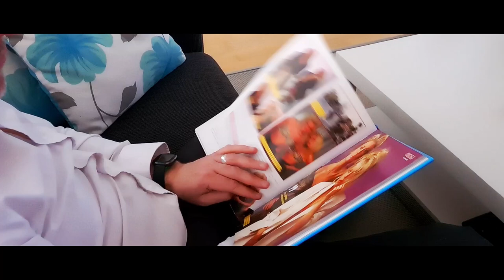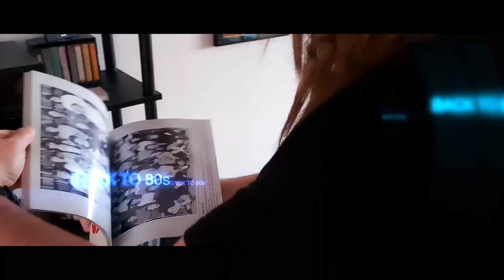Drive at Night - The 80's Calling (Official Music Video)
First video and single from the swedish melodic rock act Drive at Night.

Drive at Night was formed by Joachim Nordlund (Astral Doors, SunStrike, Dreams of Avalon) and Johan Lindstedt (Astral Doors, SunStrike, Freaks and Clowns) in 2021.

Line up:
Joachim Nordlund - Vocals, guitar, bass and keys
Johan Lindstedt - Drums

Music & Lyrics by Nordlund/Lindstedt

THE 80'S CALLING

I REMEMBER THE DAYS OF NEON FASHION GIRLS
WITH HIGH-WAISTED JEANS, BIG HAIR AND LACEY SHIRTS
I HAD MY WALKMAN LOADED LISTENED TO MÖTLEY CRUE
WHEN MTV RULED THE WORLD AND MICHAEL WAS "THE KING"

I WANNA GO BACK, BACK TO THE 80'S
A FRIDAY NIGHT AT THE SUNSET STRIP
BACK, BACK TO THE WILD NIGHTS WHEN I WAS YOUNG
I HEAR THE 80'S CALLING, CALLING MY NAME
IT'S CALLING, CALLING, CALLING

AND LIKE MAVERICK I FEEL, I FEEL THE NEED FOR SPEED
CAN WE ERASE AND REWIND AND DO IT ALL OVER AGAIN
WE HAD SO MUCH FUN AT THE BEACH WITH ALL THOSE LOVELY GIRLS
THEY WERE WET N' WILD, I REMEMBER HOW THEY SMILED

REPEAT CHORUS...

SOLO

I MISS THOSE WILD NIGHTS, CRAZY NIGHTS WHEN I WAS YOUNG
AND NOW THE 80'S CALLING, I WANNA GO BACK
BACK TO THE WILD NIGHTS WHEN I WAS YOUNG

THE 80'S CALLING!

REPEAT CHORUS...